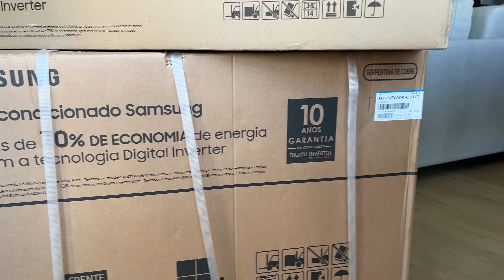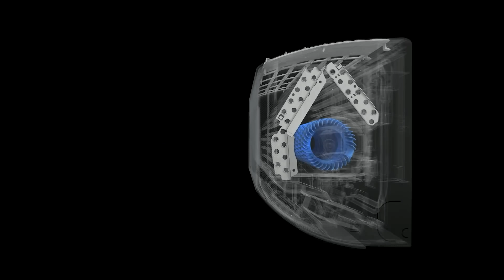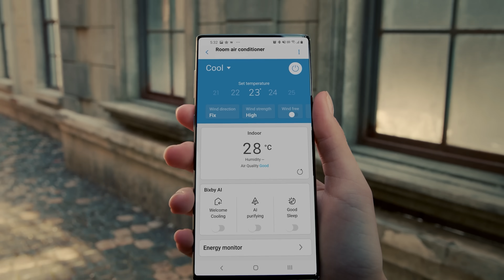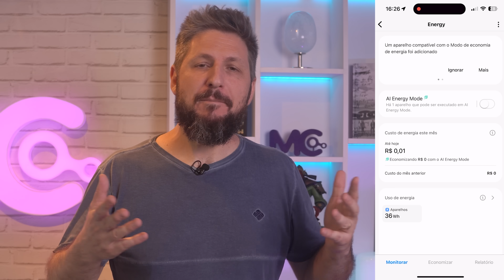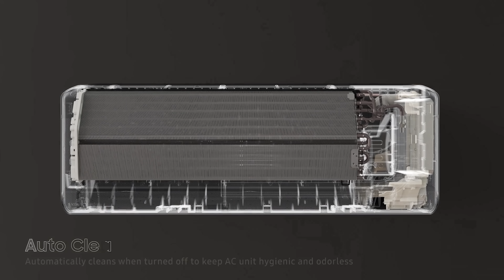O AR CONDICIONADO mais ECONÔMICO DO BRASIL :: Samsung Wind Free Pro Energy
O Wind Free Pro Energy é a nova aposta da Samsung pra quem quer um Ar Condicionado que gela rápido o ambiente, sem gastar muito energia. De fato, é o Ar Condicionado inverter mais ecônomico do Brasil segundo os novos parâmetros de testes do Inmetro. Conta ainda com uma função pra medir o gasto energético, otimizado por IA, pra garantir que aparelho funcione de forma mais otimizada.

Ele leva o selo Wind Free, o que permite controlar e até zerar a intensidade do vento. Dessa forma, se você gosta de vento, ele entrega, mas se você só quer o ar gelado, sem sentir aquela brisa no seu corpo, ele conta com milhares de microfuros que irão distribuir o ar por todo o ambiente sem gerar nenhum desconforto. Ótimo pra refrescar por completo o seu quarto a noite.

Possui ainda suporte ao Smart Things, app que integra os dispositivos da Samsung, o que permite programar o AC a distância, controlando todos os parâmetros mesmo longe do controle remoto, incluindo uma função para ligar o aparelho quando você se aproxima de casa, pra já deixar o ambiente geladinho na volta da escola ou do trabalho.

Roteiro: Mariela Cancelier
Edição: Gabriel Vieceli

📱 Celulares Samsung Galaxy:
𖧹 Galaxy S23 de 128/256GB
𖧹 Galaxy S23 Plus de 256/512GB

📱 Celulares Apple iPhone:
𖧹 iPhone 15 Pro Max
𖧹 iPhone 15 Pro
𖧹 iPhone 15 Plus
𖧹 iPhone 15

𖧹 iPhone 14 de 128GB
𖧹 iPhone 14 de 256GB
𖧹 iPhone 14 de 512GB

𖧹 iPhone 14 Plus de 128GB
𖧹 iPhone 14 Plus de 256GB
𖧹 iPhone 14 Plus de 512GB

𖧹 iPhone 14 Pro de 128GB
𖧹 iPhone 14 Pro de 512GB
𖧹 iPhone 14 Pro de 1TB

𖧹 iPhone 13 Pro de 256GB
𖧹 iPhone 13 Pro de 512GB

🏷️Produtos AMAZON
𖧹 Echo Pop
𖧹 Echo Dot 4ª geração
𖧹 Echo Show 5
𖧹 Echo Show 8 2ª geração
𖧹 Echo Show 10
𖧹 Echo Show 15
𖧹 Echo Studio
𖧹 Fire TV Stick 4K
𖧹 Fire TV Stick Full HD
𖧹 Kindle 10ª geração
𖧹 Kindle Paperwhite